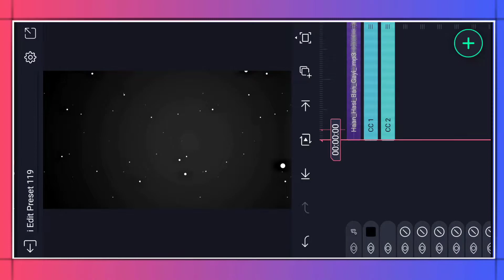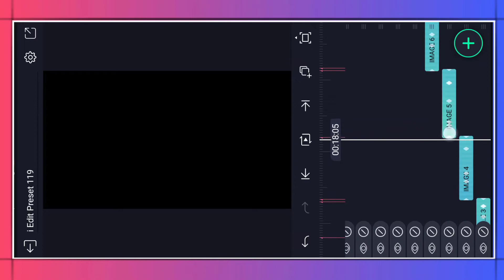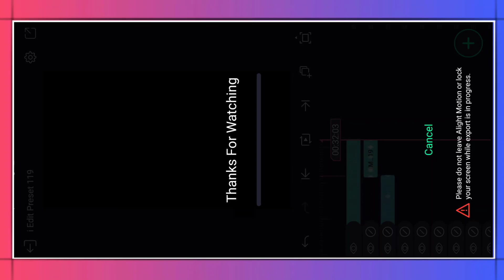New Trending Alight Motion Editing | Best XML File Alight Motion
Lyrical Videos Are Very Interesting Way Of Representing Any Music Video Which Also Helps In Really Knowing The Lyrics For Those who always Sings Wrong Lyrics.

Alight Motion is free to use with basic features and a watermark on videos you create. There are several paid membership options in the app to remove the watermark and access premium features. Alight Motion requires at least 1.5GB of RAM to be installed and run effectively. This is a new application. While we've done our best to make sure it it works well on a wide range of phones, we are a small team and sometimes make mistakes.

alight motion video effects download
xml preset alight motion tutorial
best alight motion video editing
alight motion video editing xml file
new alight motion xml